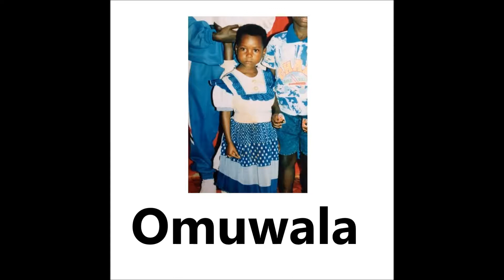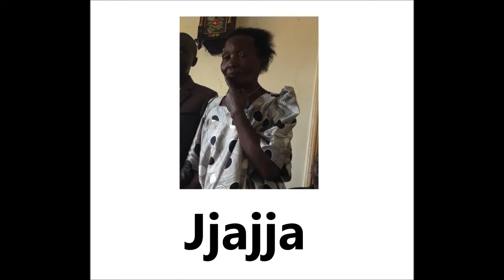Learn Luganda - Lesson 6 - Vocab "Family"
In this vocab lesson you will learn the most common words for members of the family in Luganda.